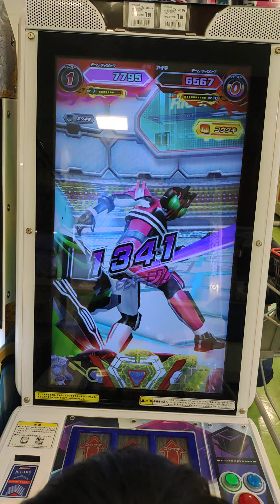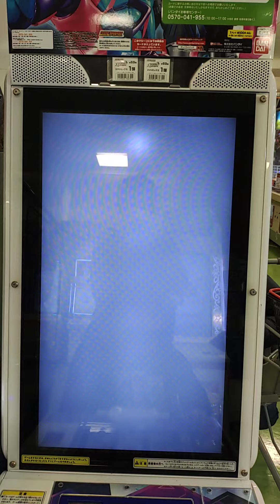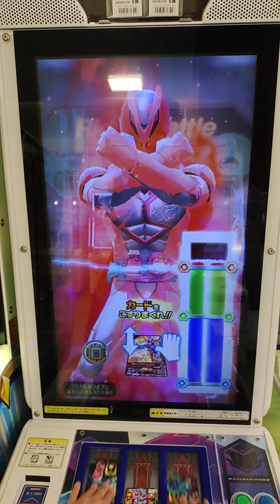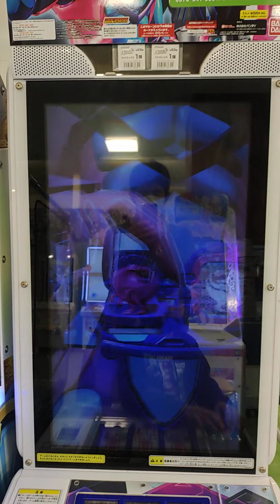【カードゲーム】ガンバライジング 仮面ライダー 劣性から逆転勝利❗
などなど

急上昇

ポケカ
開封
レア
激レア
SR
CSR
HR
UR
RRR

極楽湯

進撃の巨人
attack on titan
リヴァイ
エレン
ミカサ
アルミン
アッカーマン
ジャン
ライナー

ギンガーン
激カザーン

爆増
メダル詰り
神動画

bok choy
大根
japanese radish
小松菜
Japanese mustard spinach
家庭菜園
vegetable garden
収穫
crop
栽培
cultivation

ポケモン
pokemon
スイッチ
nintendo switch
メダルゲーム
medal game
クレーンゲーム
claw crame
水拭き
wet wiping
水滴
drop of water
掃除
cleaning
片づけ
clear up
キッチン
kitchen
シンク
sink
耐水ペーパー
Waterproofing paper
磨く
polish
工具
tool
工具不要
not need tools
被せる
cover type
ジャッキ不要
jack less

タイヤ
tire
タイヤチェーン
tire chain
冬タイヤ
winter tire
取り付け
installation

大当たり
big bonus
フィーバー
fever
ジャックポット
jackpot
奇跡
miracle

旅行
キャンプ
camp
スノーピーク
焚き火
アウトドア
outdoor
テント
ロープ
ライト
料理
お弁当
弁当
lunch box
おにぎり
rice ball
DIY
Do It Yourself
シーリング
LED